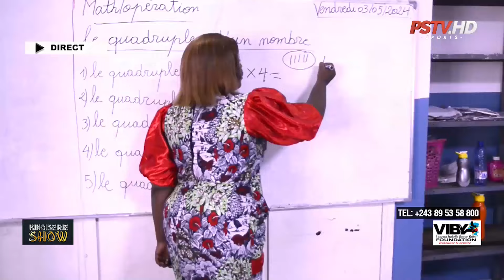Ferrari et Charly solo de Ferré Gola Démontre leurs niveaux ya musala